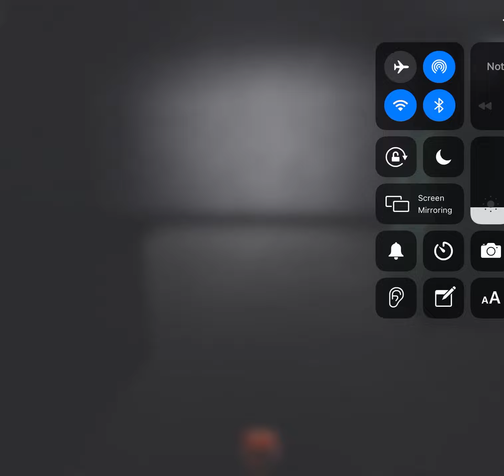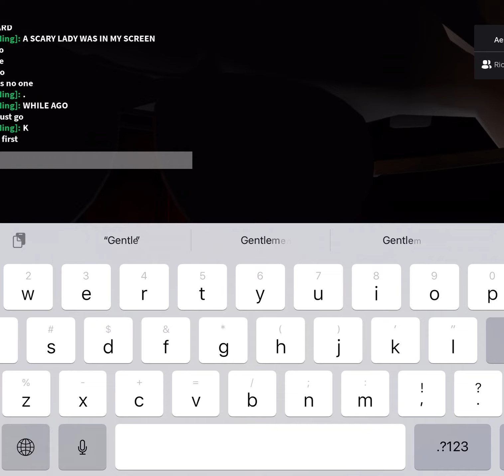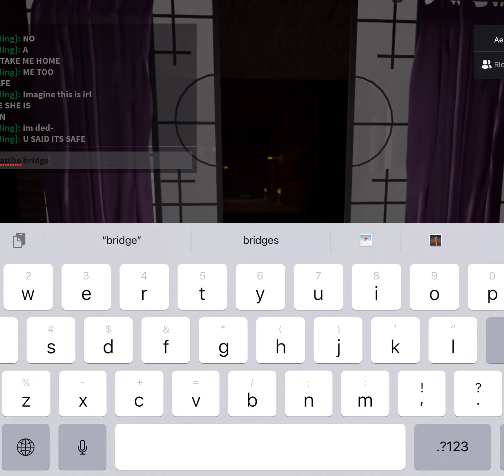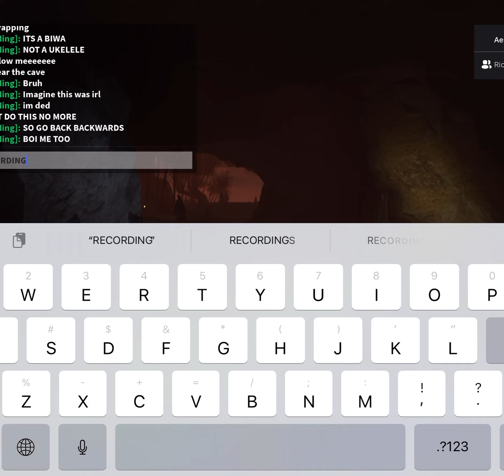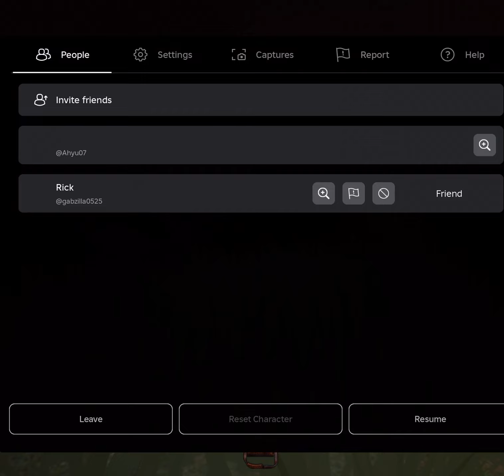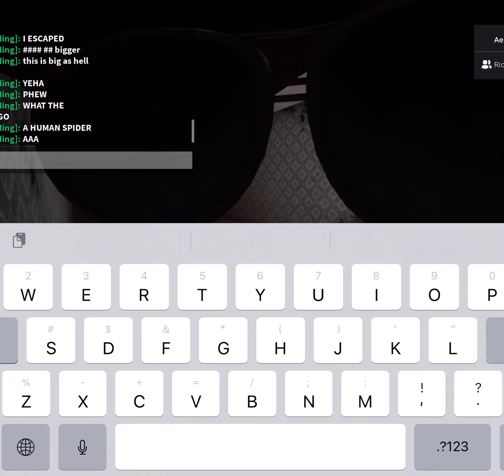Playing the mimic with my cousin! (I didn't edit it bc I'm lazy-)